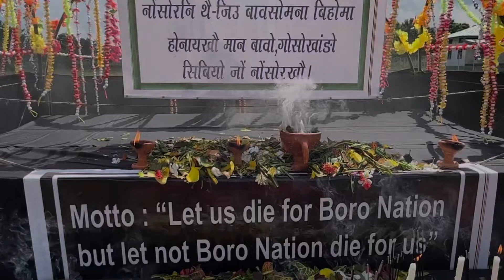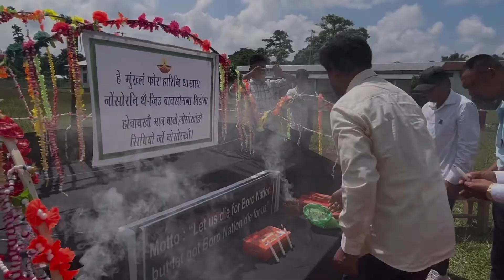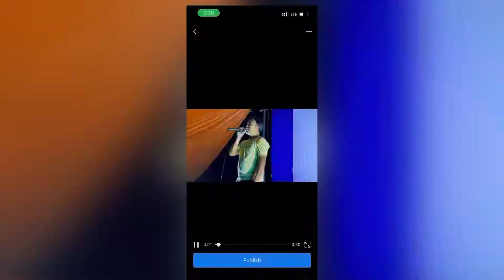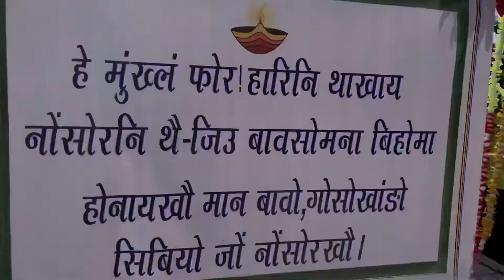14 September 2022 34 Martyr’s Day celebration at Bhalukpong